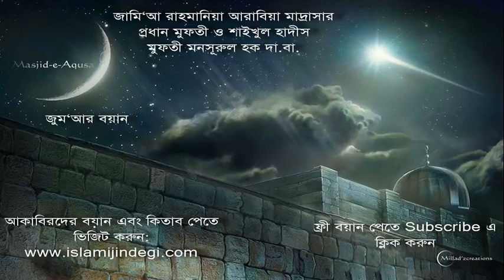Mufti Mansurul Haq ঈমানী পরীক্ষা 09 12 05